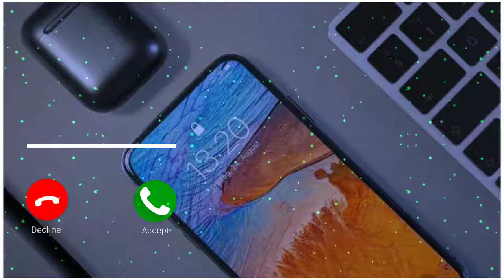Samsung sms ringtone | samsung original sms ringtone